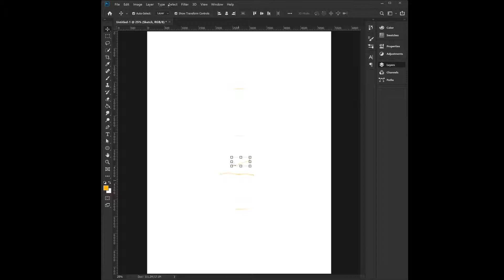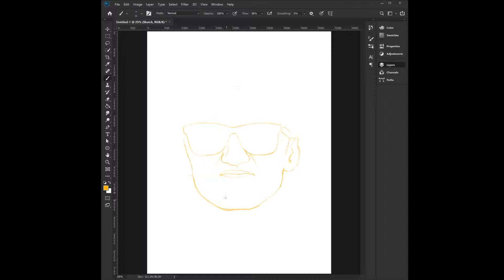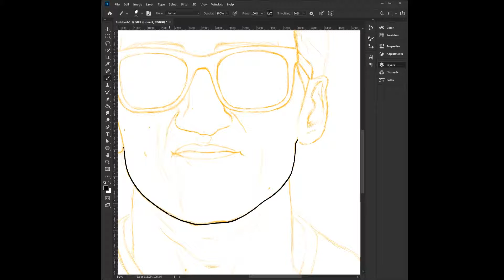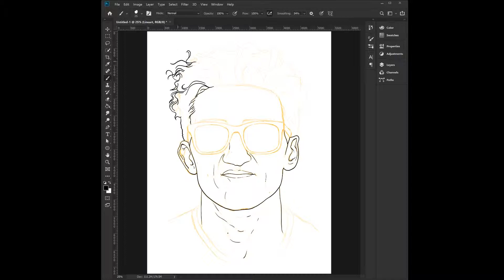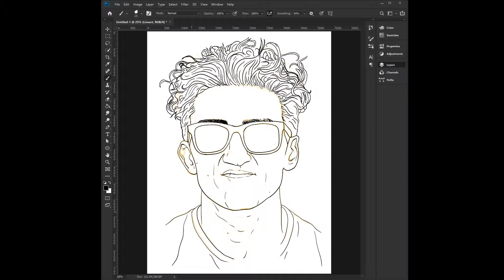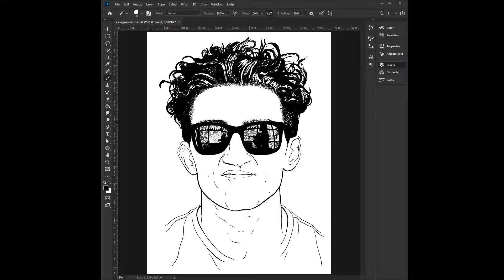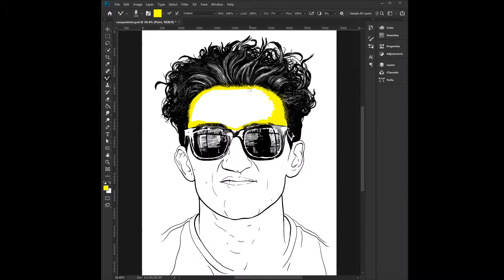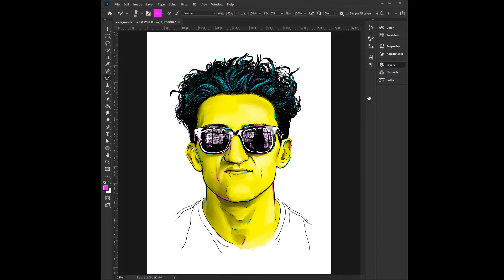Speed Painting of Casey Neistat